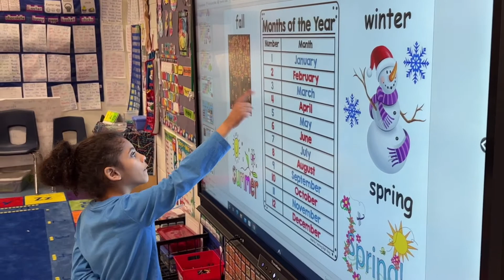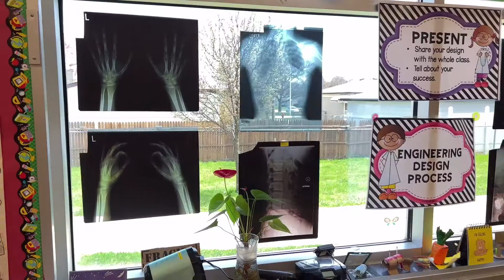Reinvention of Roseville Community Schools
Watch as Mark Blaszkowski (Roseville's Superintendent) talks about the reinvention of Roseville Community Schools. Roseville has decided to look at how they can better their schools in the areas of academics, learning environments, operations, communications, AND personnel.

Click on the bell icon to get notifications for new K12 Media content!